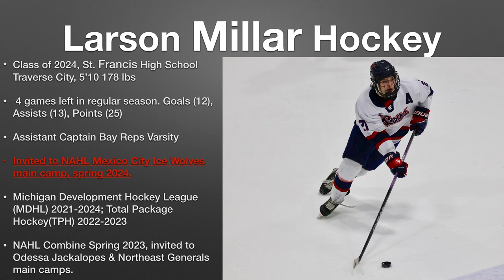#21 Larson Millar (4 games left) Music Version, Class of 2024, Hockey Prospect video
Class of 2024, St. Francis High School Traverse City, 5’10 178 lbs
4 games out of 25 left to play in the regular season. Goals (12), Assists (13), Points (25)
Assistant Captain Bay Reps Varsity.
Invited to NAHL Mexico City Ice Wolves main camp, Spring 2024.
Michigan Development Hockey League (MDHL) 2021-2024; Total Package Hockey(TPH) 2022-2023
NAHL Combine Spring 2023, invited to Odessa Jackalopes & Northeast Generals main camps.